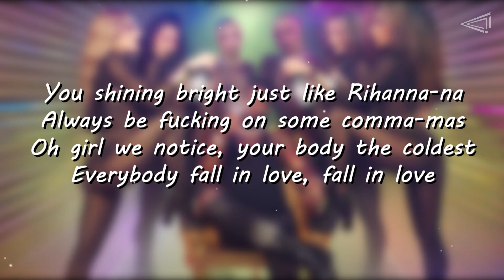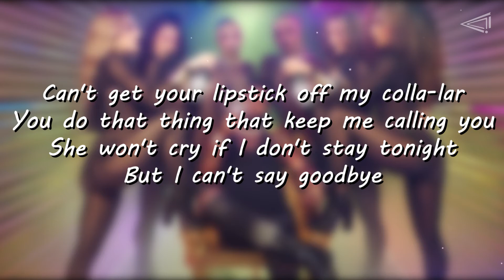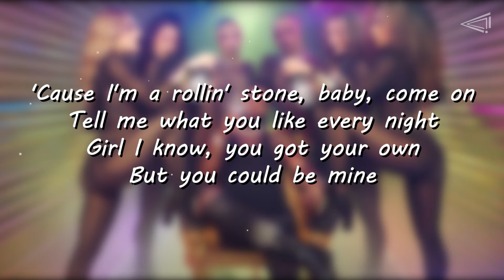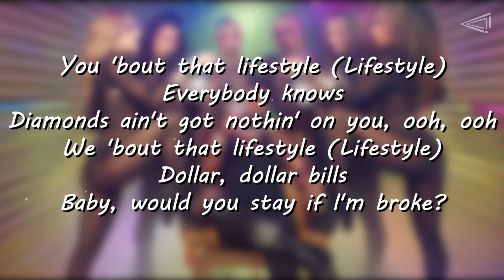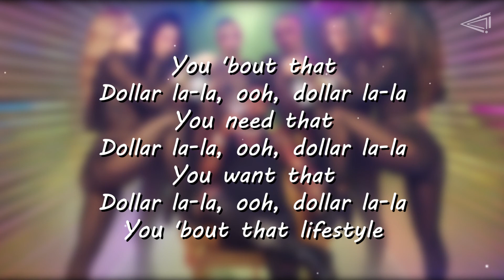Jason Derulo feat. Adam Levine - Lifestyle (Lyrics | Radio Edit)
Lyrics:
Uh, Jason Derulo
Oh yeah
(Go)

You shining bright just like Rihanna-na
Always be fucking on some comma-mas
Oh girl we notice, your body the coldest
Everybody fall in love, fall in love

I'm a rollin' stone, baby, come on
Tell me what you like every night
Girl I know, you got your own
But you could be mine

You 'bout that lifestyle (Lifestyle)
Everybody knows
Diamonds ain't got nothin' on you, ooh, ooh
We 'bout that lifestyle (Lifestyle)
Dollar, dollar bills
Baby, would you stay if I'm broke?

You 'bout that
Dollar la-la, ooh, dollar la-la
You need that
You want that
You 'bout that lifestyle

Can't get your lipstick off my colla-lar
You do that thing that keep me calling you
She won't cry if I don't stay tonight
But I can't say goodbye

'Cause I'm a rollin' stone, baby, come on

Oh girl (Oh, oh, oh)
Get your money, honey
Ooh girl
Got that dollar, dollar for you(
Oh, oh, oh